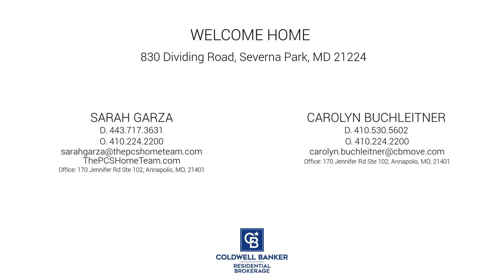830 Dividing Road, Severna Park, MD 21224